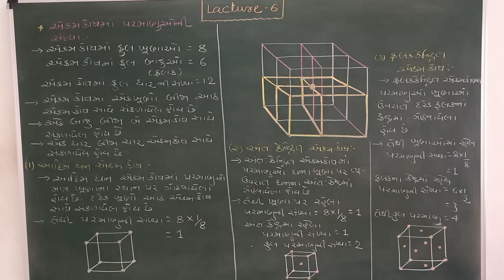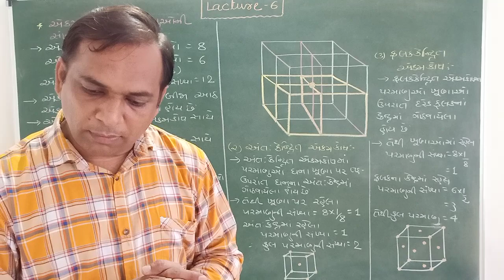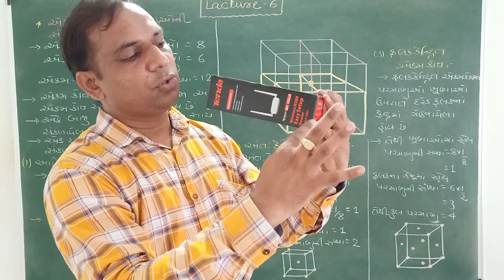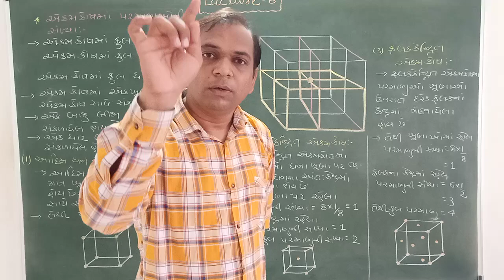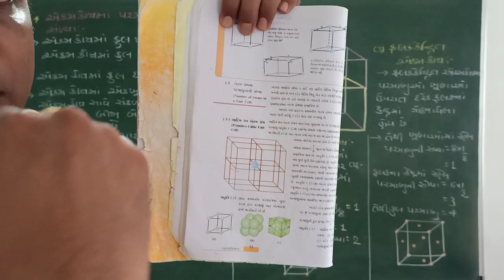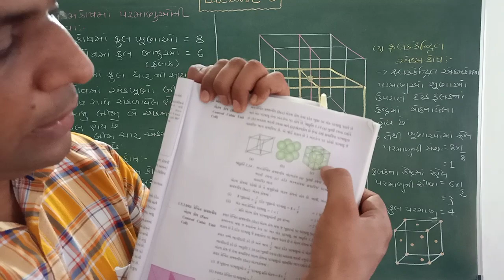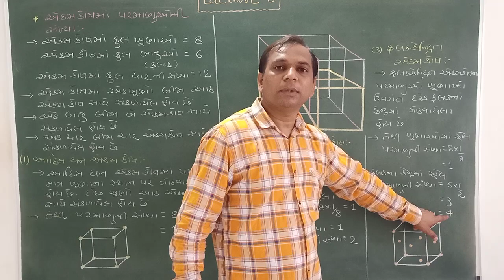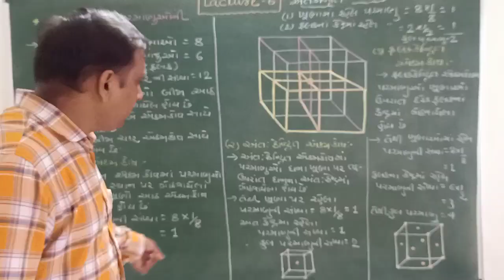Lacture - 6-ઘન અવસ્થા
એકમ કોષ માં ઘટક કણો ની ગોઠવણી